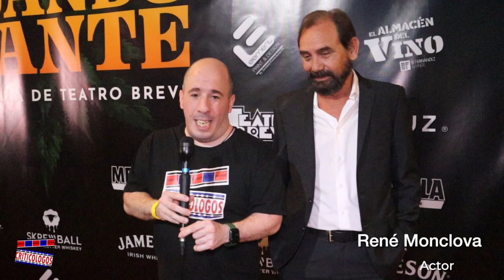Entrevistas el elenco principal de Picando Alante: René Monclova, Marise Álvarez y Cristina Soler.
Entrevistas con el elenco principales de la película boricua "Picando Alante": René Monclova, Marise Álvarez y Cristina Soler. Ya disponible en cines de Puerto Rico.

In hopes of solving a financial crisis at home, Marysol, youngest sibling and agronomy student, decides to dabble in the medical cannabis growing industry. When she faces its high costs and government regulations, she must convince her parents of starting a clandestine operation at home while they can meet the legal requirements. The dysfunctional family then embarks on an adventure that promises to bring them closer as a family. But things get complicated when, due to lack of experience, they end up in business with the wrong people. Under the eye of the authorities and without realizing, this family will face their worst enemy: themselves.